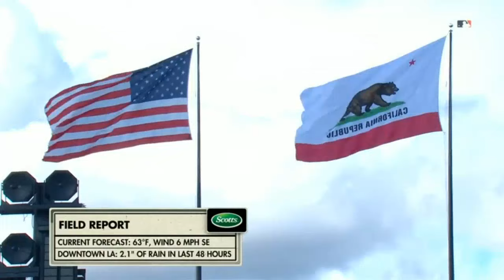Shohei Ohtani 3 - Runs Home Run | MLB Highlights